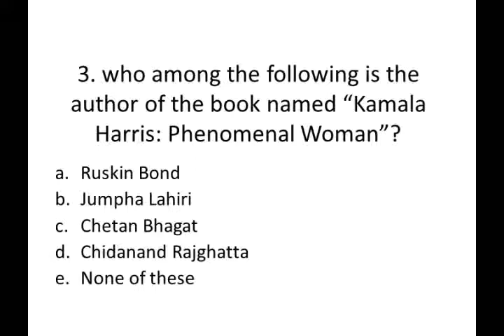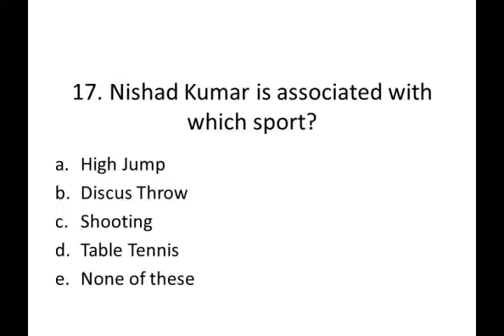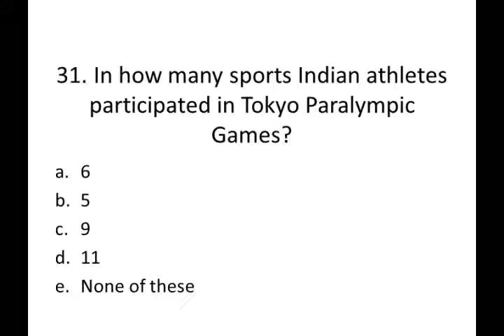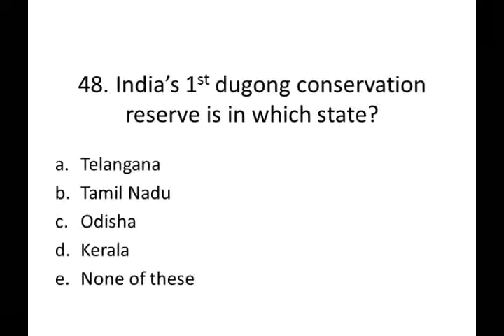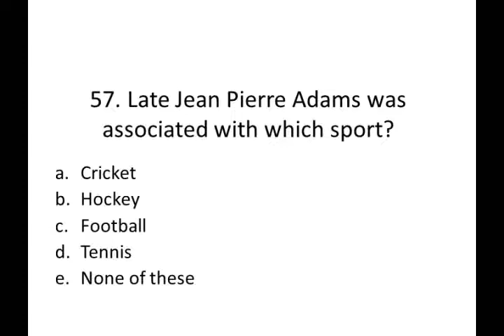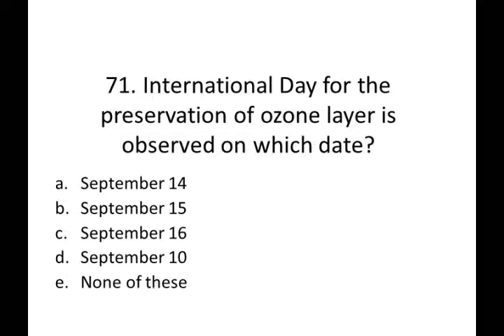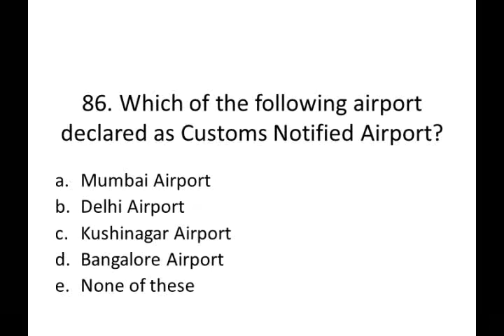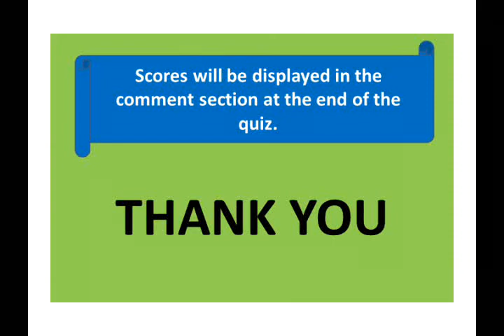General Awareness Quiz | SERIES 12| DAY 10